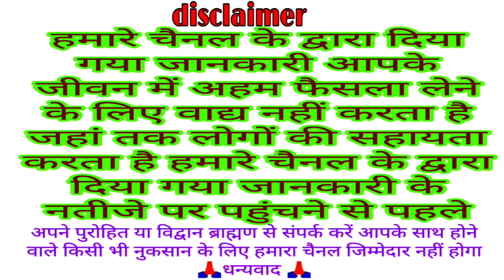माघ गुप्त नवरात्रि 2024 कब शुरू कब समाप्त घटस्थापना का शुभ मुहूर्त |Gupt Navratri February 2024 date